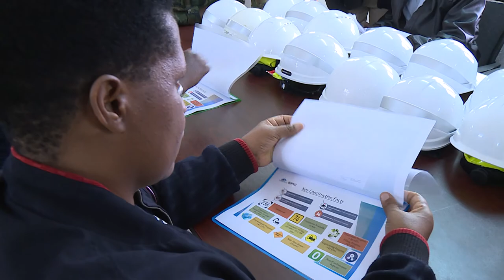02 Guverineri yasuye akarere ka Gisagara le 9 01 18